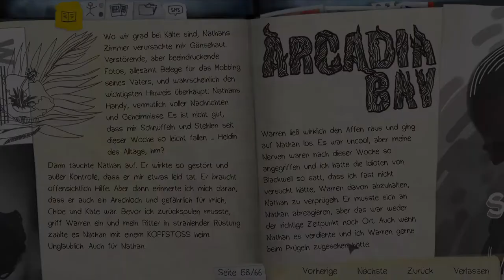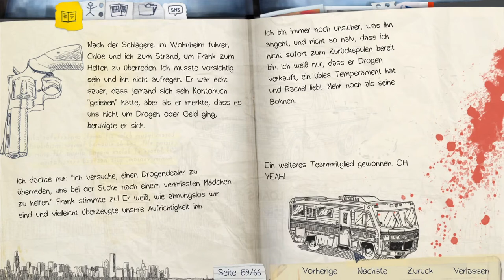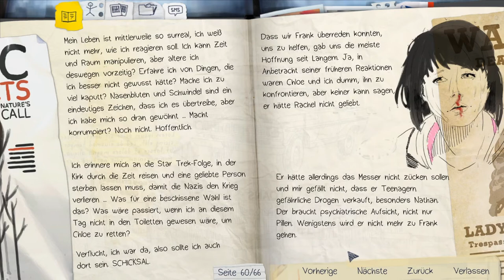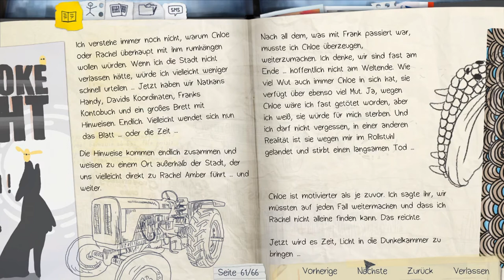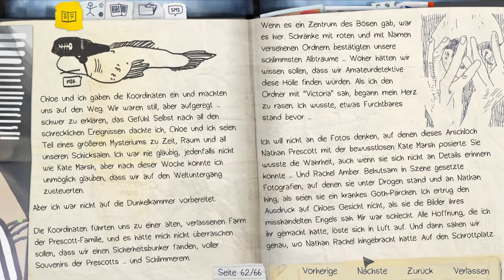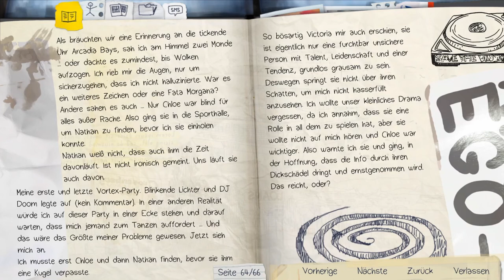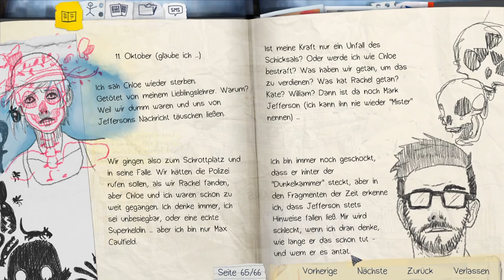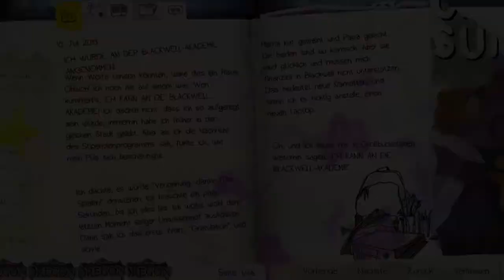LIFE IS STRANGE #37 [SPECIAL] * Tagebuch Lesung Teil 4 - Ein Ende mit Schrecken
Life is Strange Part 37 Tagebuch Lesung Teil 4 - Ein Ende mit Schrecken